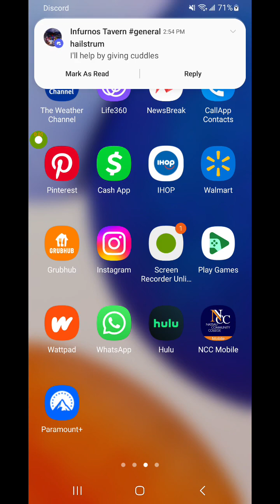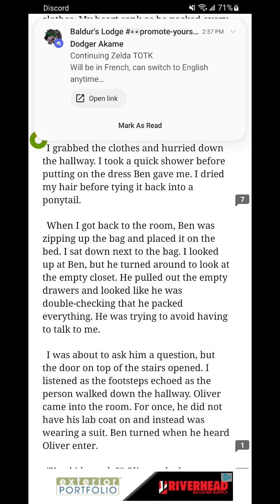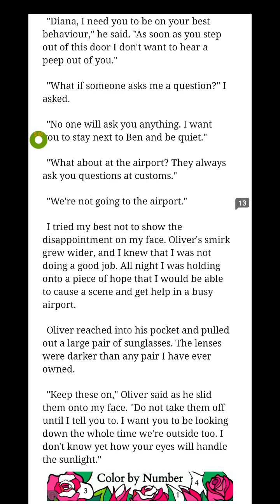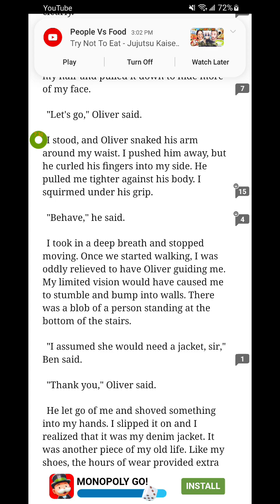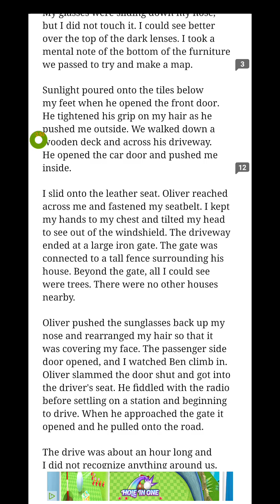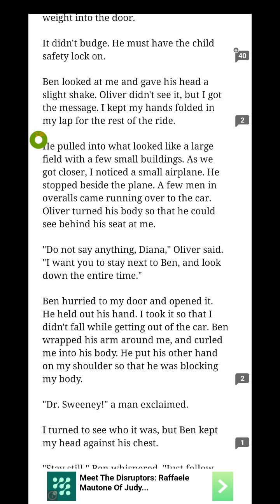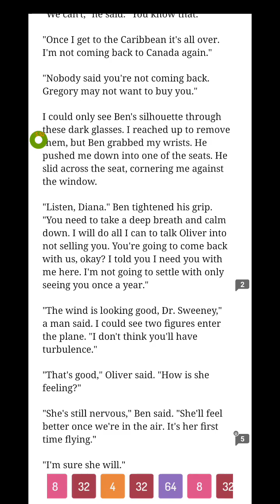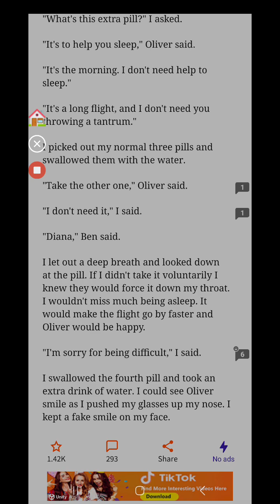Patient Twelve (Part 13)